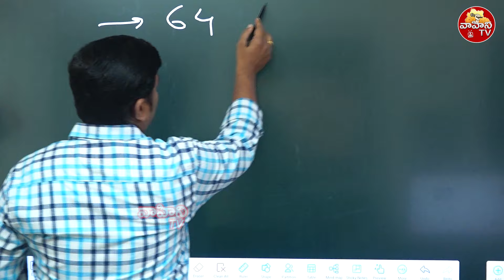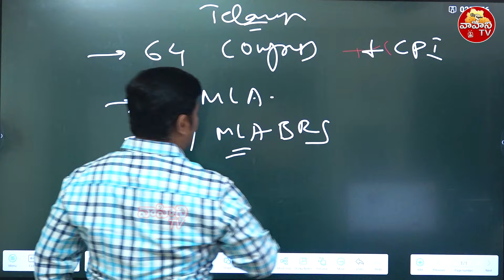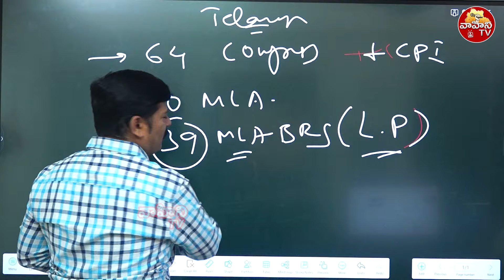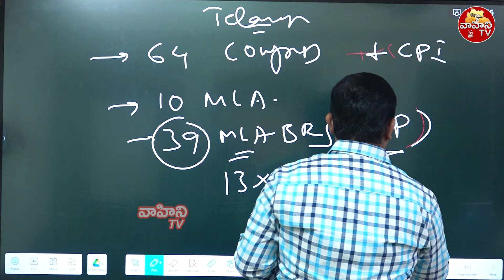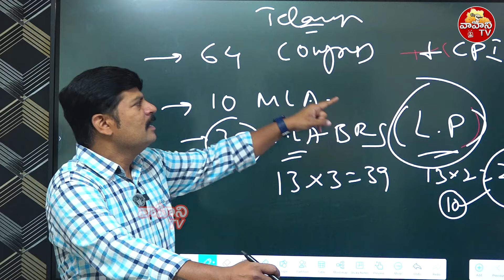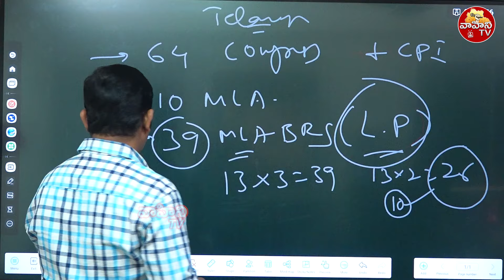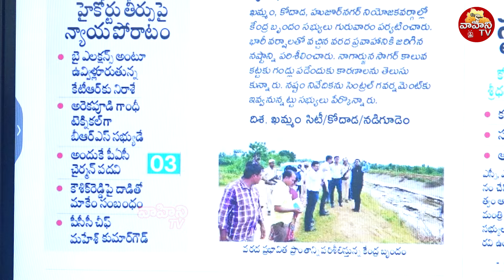కేసీఆర్ స్ట్రాటజీ రేవంత్ కు అర్థం కాలే..! | Congress VS BRS | CM Revanth Reddy | KCR | Vahini Tv